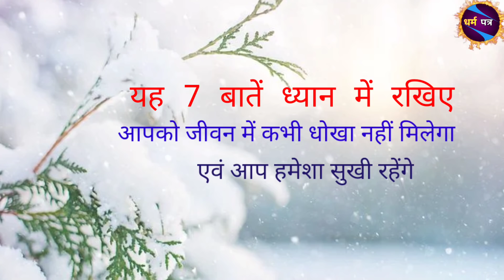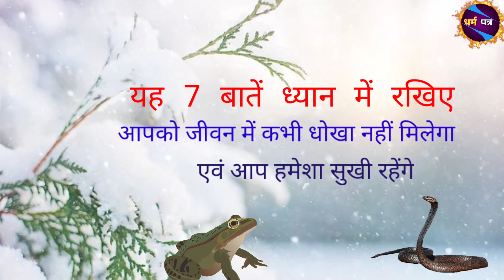यह 7 बातें ध्यान में रखिए, आपको जीवन में कभी धोखा नहीं मिलेगा | मेढ़क और शर्प का संवाद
your queries -
धर्म पत्र
dharm dharm patra
dharma patrakaar
dharma patra channel
dharma patrakar ki video
dharm patra kahani
dharma patrakaar ki
dharma patrakar ka
number
dharma patrakar ki
khabar
dharma patra youtube
channel